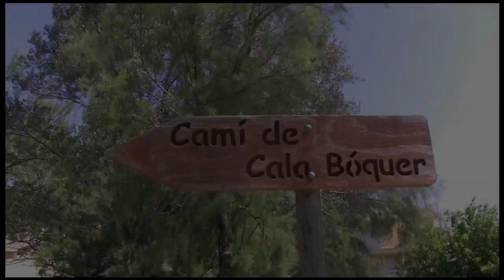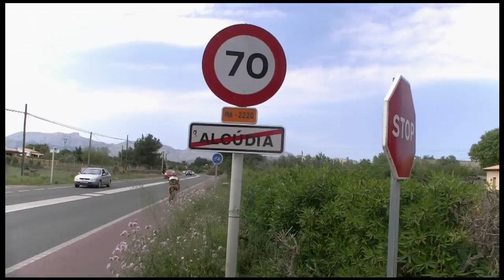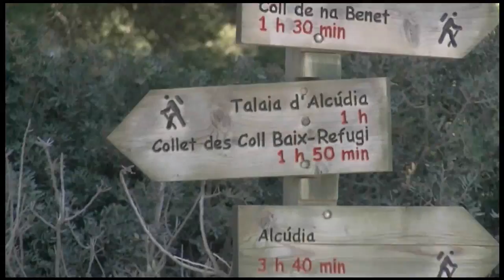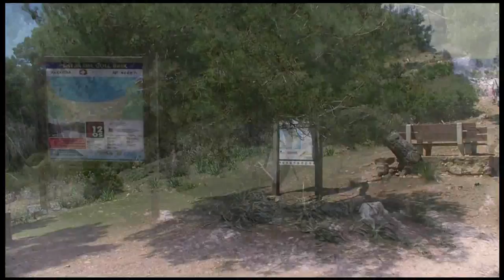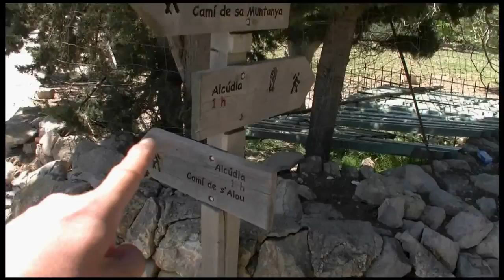Mallorca - Wandern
Einige kleine Wanderungen im Norden der Insel